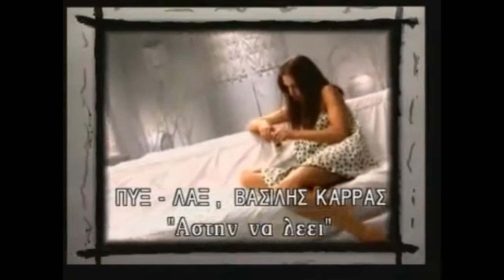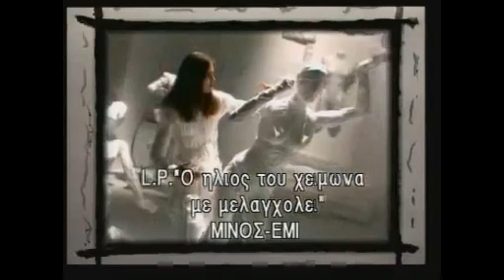Βασίλης Καρράς & Πυξ Λαξ - Άστη Να Λέει (Official Video Clip 1993) RADIO69.GR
Σου είπε έτσι πρέπει, γεια χαρά
Εσύ δακρύζεις
Σου είπε πως επέρασε πολλά
Θέλει να φύγει
Δεν έμαθε ποτέ της ν' αγαπά
και είναι μόνη
Δεν έμαθε ποτέ της να πονά
και σε πληγώνει
Άσ' την να λέει, άσ' την να λέει
εκείνη μόνο ξέρει, και μέσα της θα κλαίει
Άσ' την να λέει
Κι αν έφυγε και πήγε μακριά
Αυτή θα χάσει
Σου ράγισε για λίγο την καρδιά
Θα σου περάσει